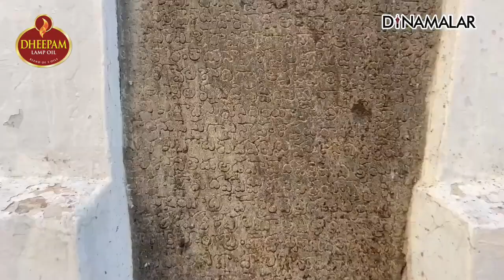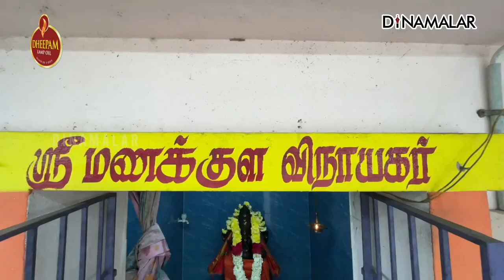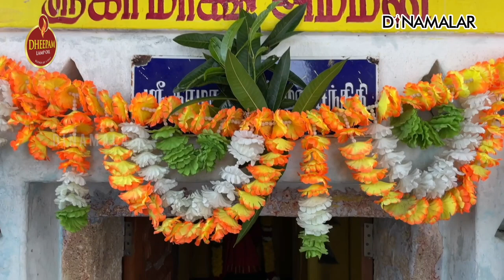இந்த கோயிலில் மண் தான் மருந்து 1000 ஆண்டு லிங்கத்தின் சிறப்பு | Nama Ooru kovil | Dinamalar